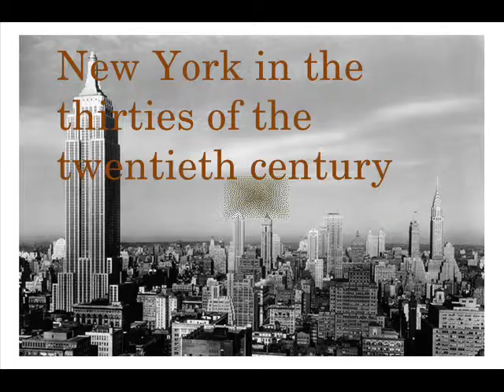New York in the thirties of the twentieth century